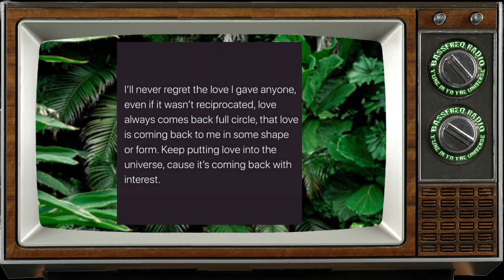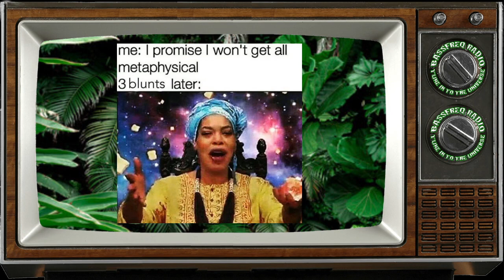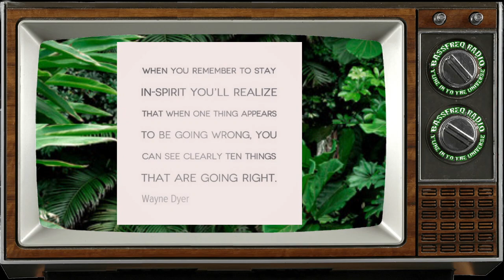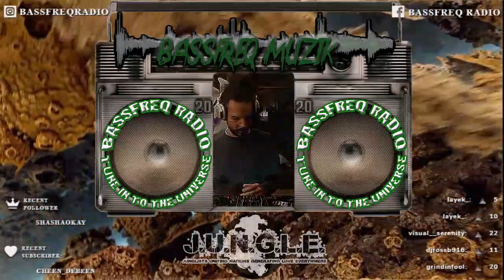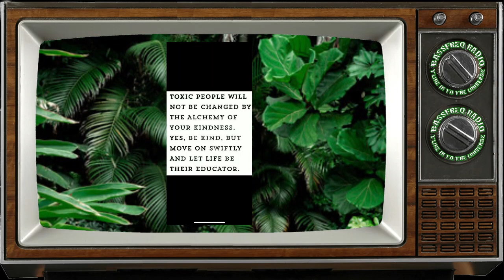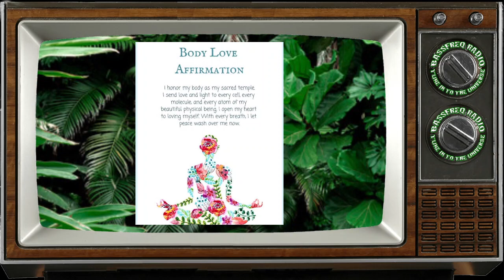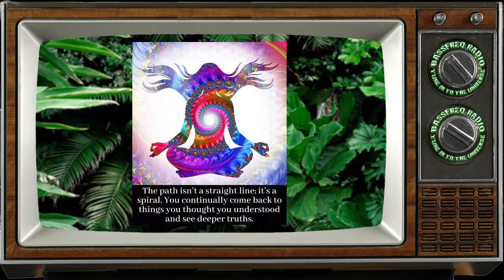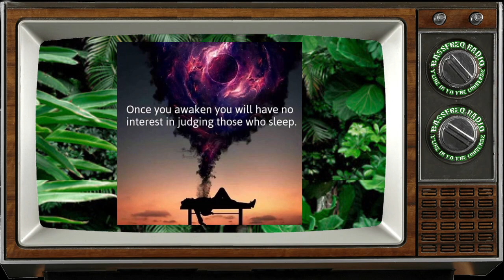10 30 2020 Coast2Ghost Halloween broadcast